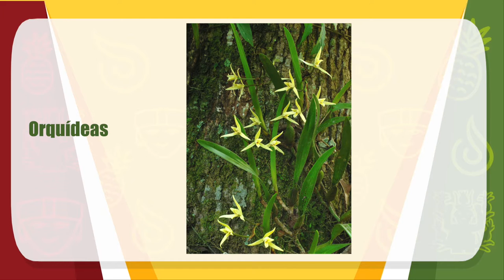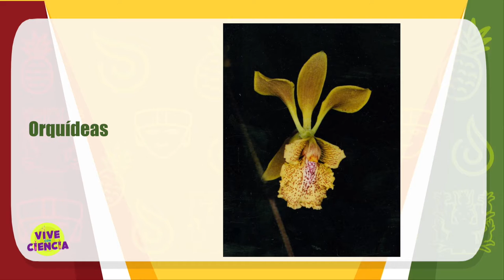Ciencia para Todos/Las Orquídeas